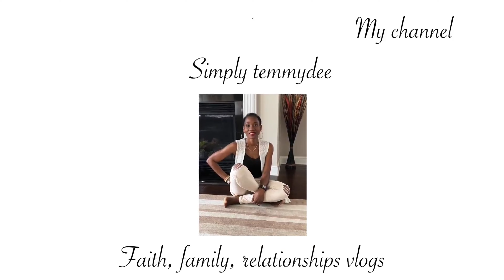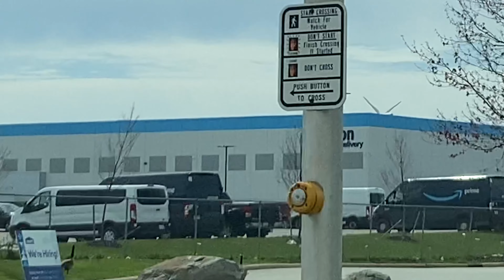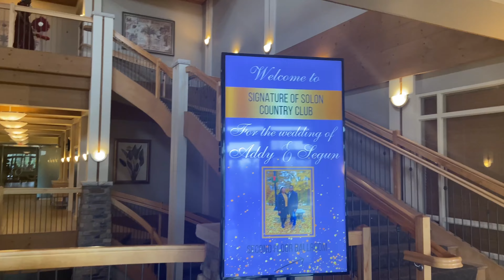The Best Nigerian Wedding ever african wedding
In this video, I take you on a trip with me to Cleveland Ohio for the best Nigerian traditional wedding ever.
A fine display of our rich African culture with gorgeous African dance, music, dressing and culture.
The yoruba traditional wedding of the year The Nigerian wedding of the year in Cleveland Ohio - travel vlog
african wedding
best nigerian wedding
best nigerian wedding bridal party dance
best nigerian wedding dances
best nigerian wedding entrance
best nigerian wedding entrance songs
nigeria wedding
nigerian bridal makeup
nigerian bride
nigerian bride dancing
nigerian bride entrance
nigerian bridesmaid dance
nigerian bridesmaid dresses
nigerian wedding party
nigerian wedding traditional
nigerian wedding vlog
traditional wedding attire
wedding decor